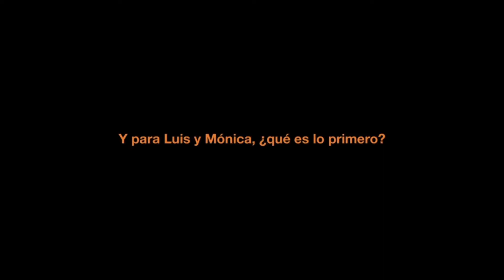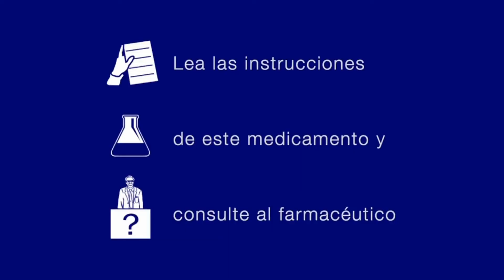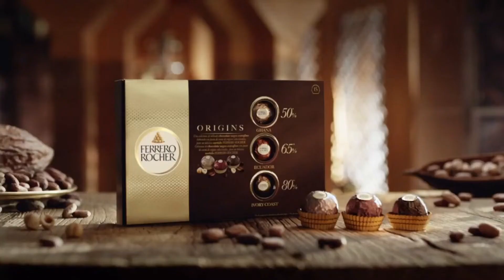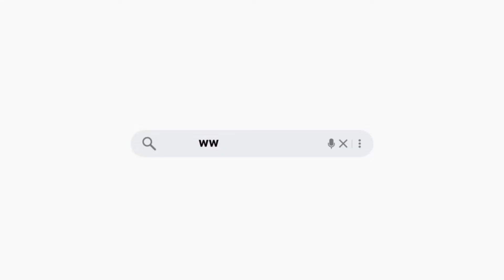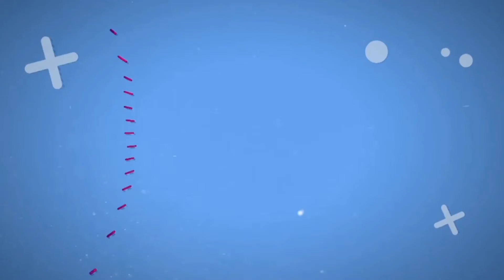Bloque de Anuncios | 28-11-2022 | Tele 5.